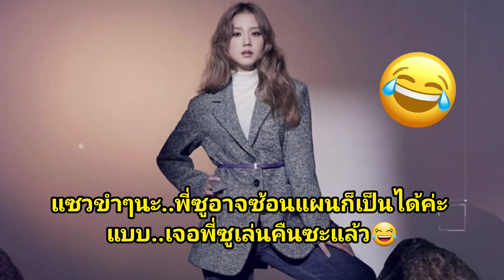หนุ่มเกาหลีตามเฝ้าจีซูถึงหน้าบ้าน ลิซ่าจีซูอัพรูปเที่ยวปารีส จีซูชวนยุนเซอาเต้น lalisa challenge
จีซูโดนหนุ่มเกาหลีตามเฝ้าถึงหน้าบ้าน วันนี้ใจตรงกันกับลิซ่าอัพรูปเที่ยวปารีสสีขาวดำเหมือนกัน และชวนยุนเซอาเต้น lalisa challenge